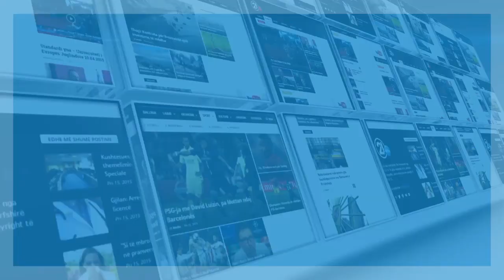Belul Beqaj: Kjo Qeveri do të bie për dy arsye